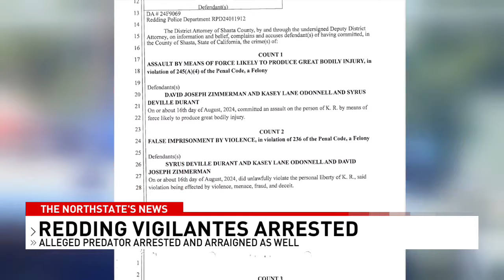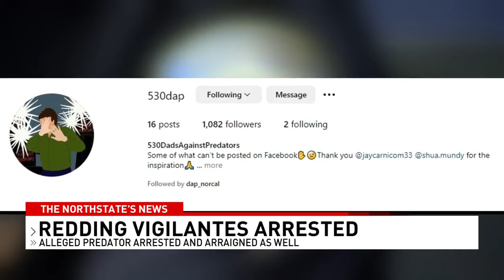Redding vigilante group members arrested after altercation with alleged predator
Three members of the vigilante group calling itself Redding Dads Against Predators (DAP) have been arrested because of what they allegedly did during one of their catches of alleged pedophiles.